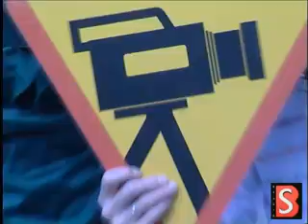PARULI KAMERA IA FARULAVA ფარული კამერა ია ფარულავა2